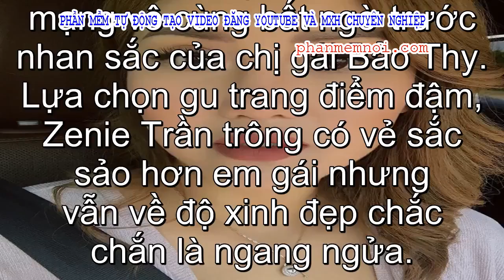✅ Chị gái kín tiếng của Bảo Thy: Năm thì mười họa mới xuất hiện nhưng luôn gây sốt vì nhan sắc xinh